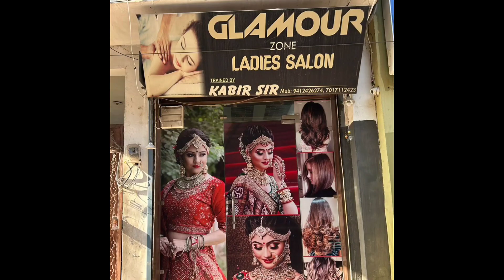श्रम विभाग के अधिकारी ने चलाया अभियान 18 साल से कम उम्र के बच्चे खतरनाक प्रक्रियाओं में नहीं कर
श्रम विभाग के अधिकारी ने चलाया अभियान 18 साल से कम उम्र के बच्चे खतरनाक प्रक्रियाओं में नहीं कर सकेंगे कार्य बाल श्रम शासन व श्रम आयुक्त के अनुसार उत्तर प्रदेश को बाल श्रमिक से 2027 तक मुक्त किया जाना है